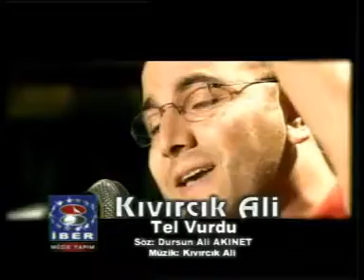Kıvırcık Ali Tel Vurdu Beni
Gönül vurgun yedi perişan halım
Dost yolumu kesti, el vurdu beni
Saz vefasız oldu, perdeler zalım
Mızrap tetik çekti, tel vurdu beni
Muhabbetin meyli bana değil ki
Yarenlerin benden yana değil ki
Şikayetim yaradana değil ki
Ümmete sığındım, kul vurdu beni
Şikayetim yara bana değil ki
Dost beni beni, can beni beni, yar beni beni, kul vurdu beni
Dost beni beni, kul vurdu beni
Tecellimi kem gözlerden sakladım
Ömür boyu gülmesini bekledim
Ne elimi sürdüm, ne de kokladım
Dikenler içinde gül vurdu beni
Kamil olup ben bu sırlara ersem
Haz duyarım yarin bağına girsem
Kapanmaz yareler merhemde sürsem
Göz hapsinde iken dil vurdu beni
Dost beni beni, can beni beni, yar beni beni, dil vurdu beni
Dost beni beni, dil vurdu beni